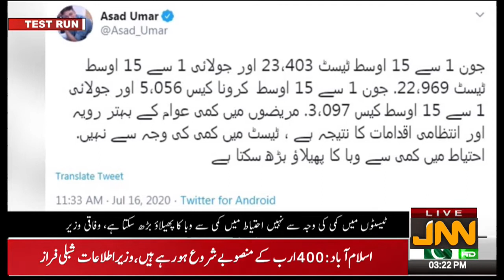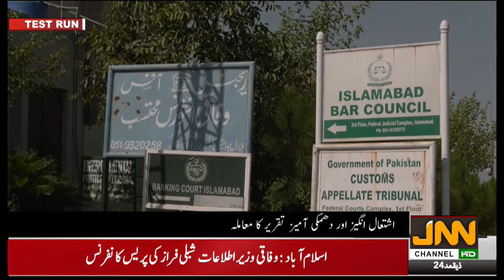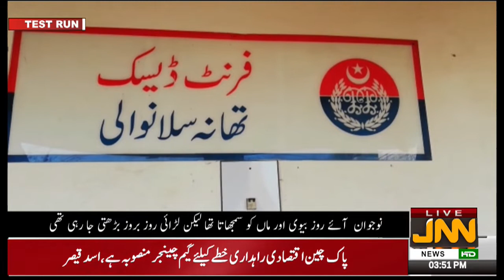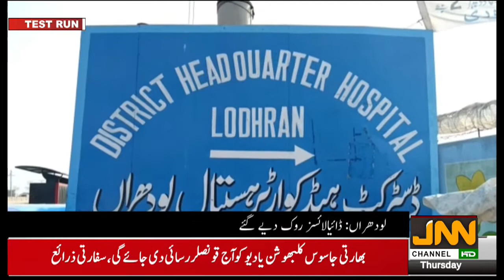JNN News HD Bulletin 16 July 2020 03 20 51 PM